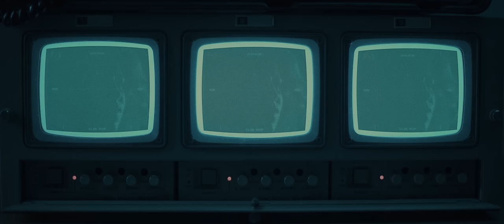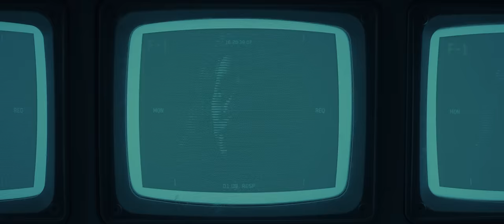Electric Youth - Modern Fears (Pilotpriest Come True Version) | Official Video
"Modern Fears (Pilotpriest Come True Version)" Official Video from Come True (Original Motion Picture Soundtrack). Music by Electric Youth and Pilotpriest.

ABOUT COME TRUE:
High school student Sarah is at her lowest point yet when she runs away from home and finds herself with no one to rely on and struggling with recurring nightmares. She chances upon a university sleep study that offers the promise of safety and money and brings her an unexpected friend and confidant in the overseeing scientist Jeremy. But there’s something curious about proceedings and being under observation seems to make Sarah’s disturbing dreams even worse. As the darkness begins to close in, it’s soon clear that Sarah has unknowingly become the conduit to a horrifying, new discovery…

ABOUT ELECTRIC YOUTH:
ELECTRIC YOUTH is a Toronto-based duo consisting of Bronwyn Griffin (vocals, songwriter) and Austin Garrick (producer, songwriter, synthesizer, drums). Their initial breakthrough came in 2011 when their song “A Real Hero” was prominently featured in the movie DRIVE and went on to be nominated for 2012 MTV Movie Award in the category of “Best Music” and was named one of the 20 Best Songs of 2011 by Rolling Stone. Their second studio album “Memory Emotion” was released in 2019.

ABOUT PILOTPRIEST:
PILOTPRIEST is the music/composing moniker of Come True writer/director Anthony Scott Burns. Under this pseudonym, he has released a number of critically successful albums and EPs, including the cult vinyl hit “Original Motion Picture Soundtrack”, which was released on the celebrated soundtrack label Waxwork Records. He has just completed another upcoming soundtrack for the feature film “The Education of Fred Fitzell”, starring Dylan O’Brien (The Maze Runner) and Maika Monroe (It Follows).

COME TRUE (ORIGINAL MOTION PICTURE SOUNDTRACK)
TRACKLISTING –
1. Modern Fears (Pilotpriest Come True Version) – Electric Youth
2. Runaway (Pilotpriest Come True Version) – Electric Youth
3. Coelocanth – Electric Youth & Pilotpriest
4. Come True – Electric Youth
5. Prologue – Electric Youth
6. The Seeker – Electric Youth
7. Don't Know Her – Electric Youth
8. Title – Pilotpriest
9. Rested – Pilotpriest
10. Lost Girl – Electric Youth
11. Hall of Glass – Electric Youth
12. Watching – Pilotpriest
13. Nothing – Pilotpriest
14. Sarah – Electric Youth
15. Forgiven – Pilotpriest

LYRICS:
[Verse 1]
They can
Say what they say
But you need a heart
To have heart like you do

You're too
You're too careful
To truly not care
I don't believe that it's true

[Chorus]
Oh, you might shed some tears
But these modern fears
Won't hold you down

And Oh, it might take some years
Won't be around

[Verse 2]
How can
You be modest
When you know that
That you're number one

I know
You're not over
Even if they think
This time you're done

Won't be around

Won't be around